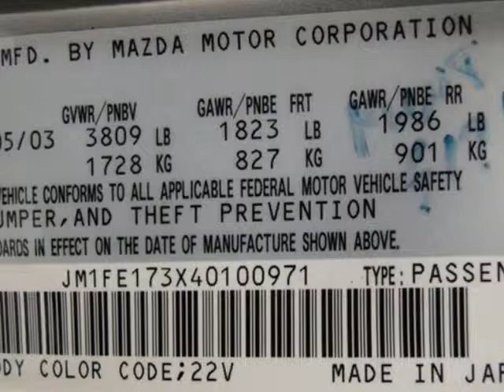2004 Mazda RX8 Coupe - Rolling Meadows, IL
Exotic Motors, Rolling Meadows, IL - 2004 MAZDA RX-8 COUPE!! 6-SPEED LEATHER NAV HEATED-STS XENONS MOONROOF 36k-MILES